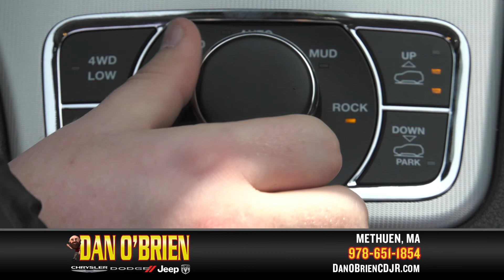2021 Jeep Grand Cherokee Summit Overview Dan O'Brien Jeep Methuen, MA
175 Pelham St, Methuen, MA 01844